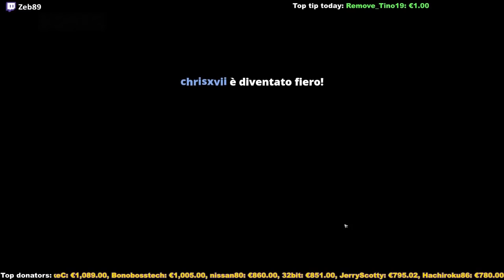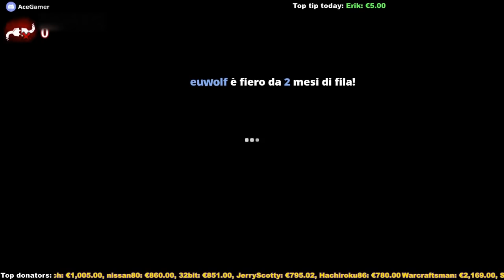Resettami le mele - Dead by Daylight